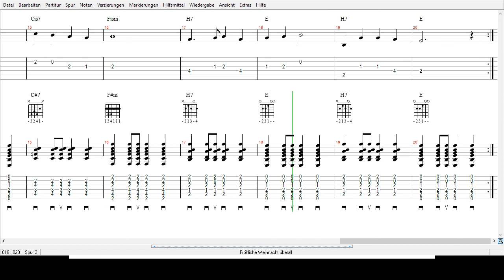Weihnachtslied - Fröhliche Weihnacht überall - Tabs